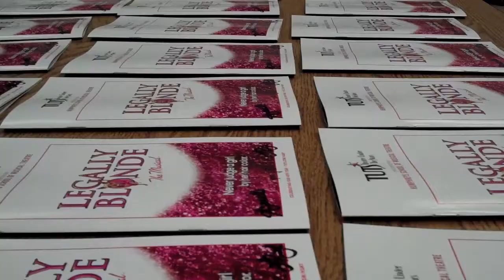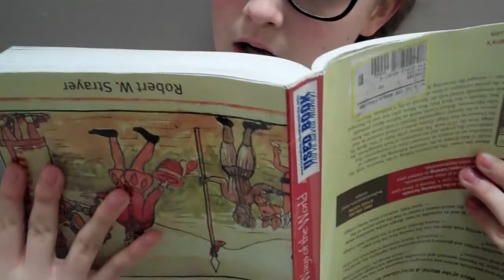Legally Blonde Backstage with McKenna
McKenna is in a production of Legally Blonde the Musical! She took us on a quick backstage tour to meet some of the other cast. There's jump-roping, signing, and a lot of waving.

Thanks to all the cast for waving!
Thanks to TUTS for letting us get all that cool footage!